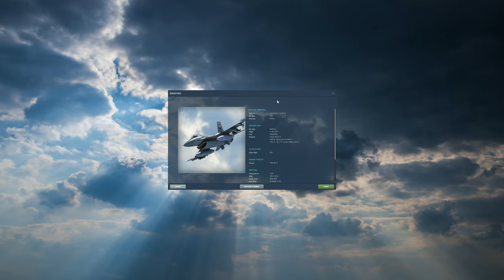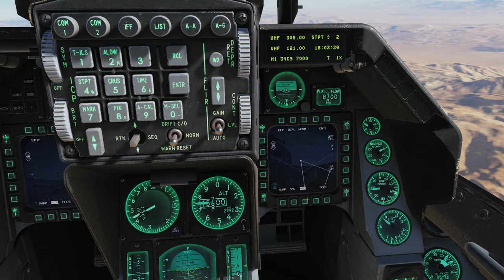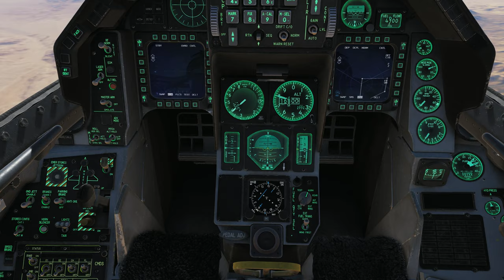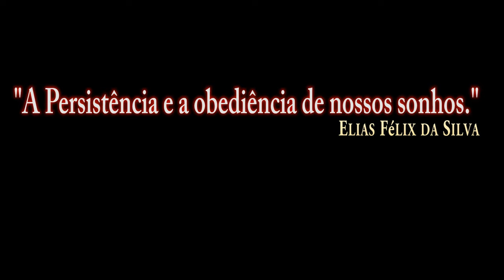DCS:F-16C Viper_ FOGUETE /PT-BR_VÍDEO 1120